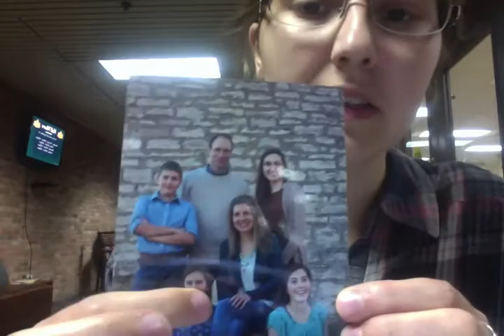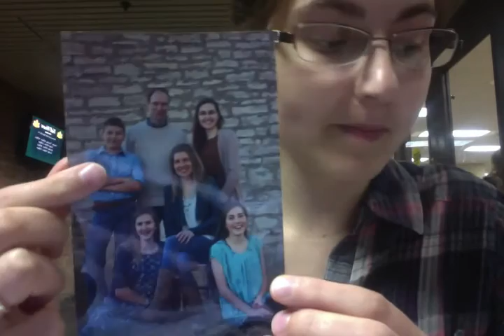Straub, DeWolf, Nowland Family Presentations